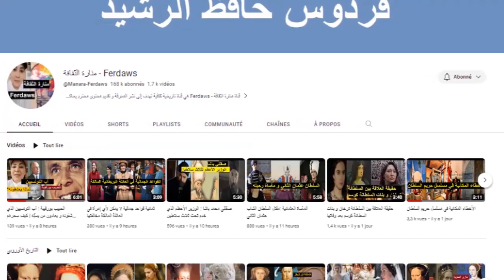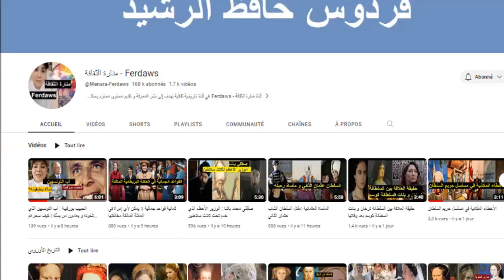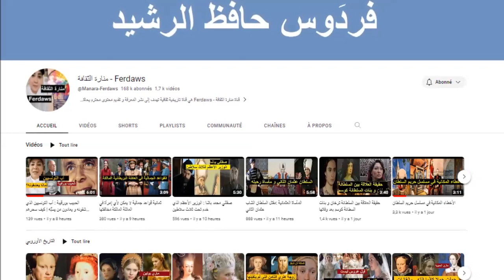ماهي علاقة السلطانة هرم ب مقبول ابراهيم باشا؟ و ماصحة التهم التي تنسب لهما؟